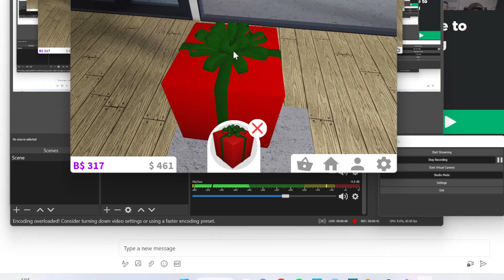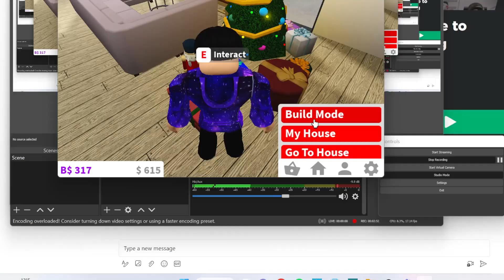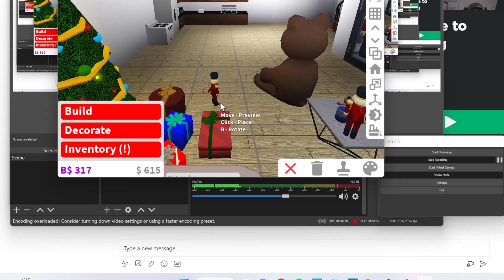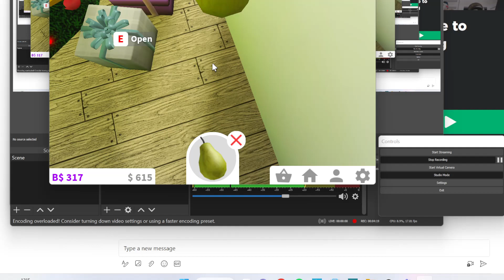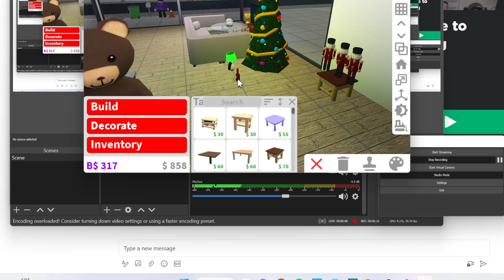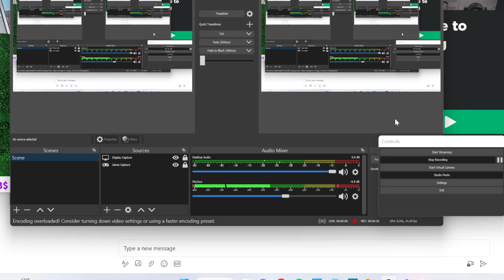OPENING PRESENTS MY FRIENDS BOUGHT ME AND TOURING MY NEW MODREN HOUSE l Bloxburg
MERRY CHRISTMAS AND HAPPY HOILDAYS !